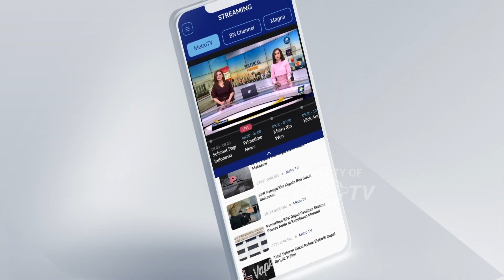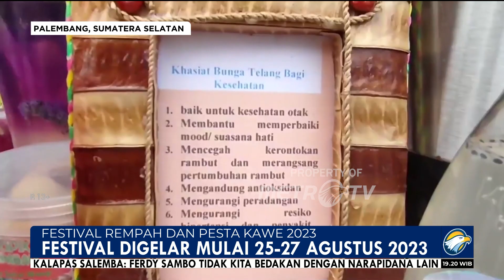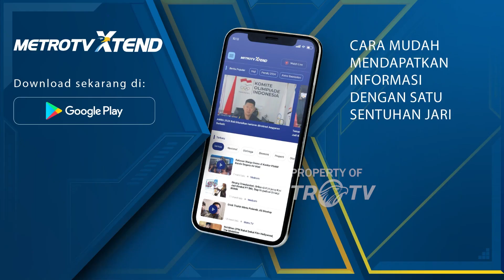Kekayaan Sumatera Selatan Dipamerkan di Festival Rempah & Pesta Kawe 2023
MetroTV, Sumatera Selatan memiliki aneka hasil bumi berupa rempah-rempah yang dimanfaatkan untuk berbagai keperluan. Kekayaan rempah Sumatera Selatan dipamerkan dalam Festival rempah dan pesta Kawe 2023 yang diikuti 17 kabupaten dan kota se Sumatera Selatan.